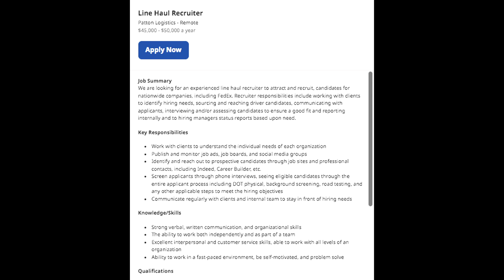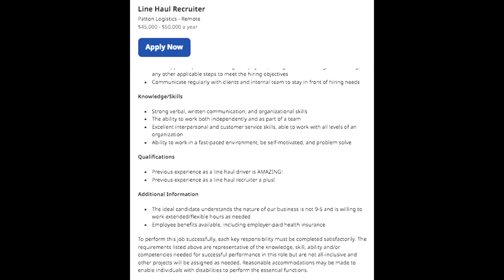Get Paid $50,000 Per Year Line Haul Recruiter Easy Work From Home Job 2022